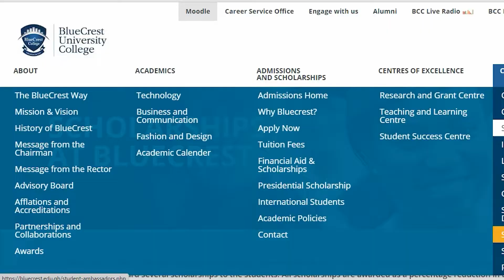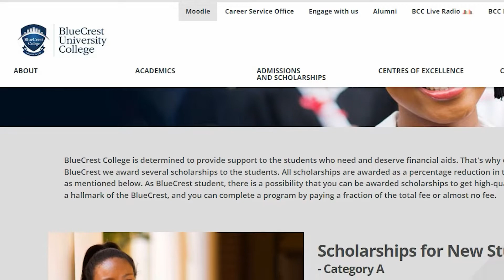Encouraging Young Women In Tech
The Women in IT campaign was founded with the goal of increasing the number of women in the continent with expertise in information technology.

Ms. Henrietta Mensah, our Head of Partnerships and Collaborations, explores how BlueCrest University College continues to do its part to further the campaign and sheds light on the launch of our Women in IT scholarship.

In this video, Yvonne Kugblenu, a graduate of the BlueCrest University School of Technology, was recognized. We're in awe to be surrounded by so much talent, passion, and effort.

The message is loud and clear. Don’t let the biases steer you away from your interest and passion for STEM.